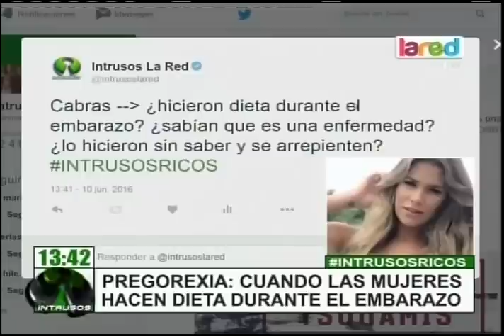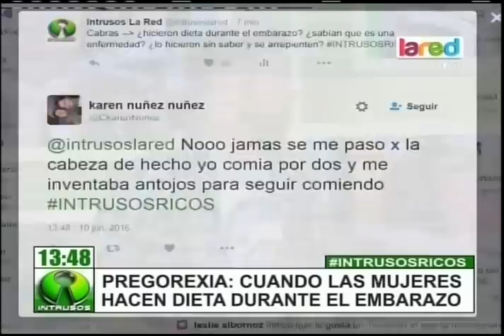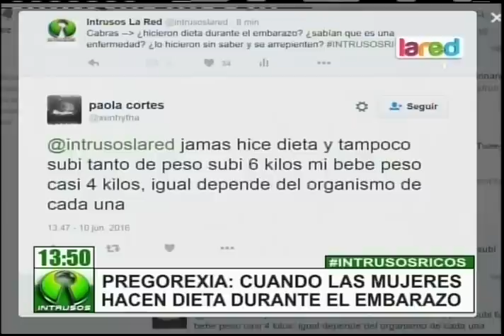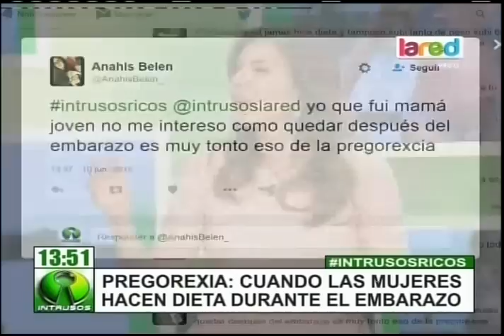Pregorexia: La desconocida obsesión de alguna mujeres en el embarazo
Este trastorno se ha comenzado a ver más seguido, sobre todo en algunas modelos que esperan la llegada de su hijo.